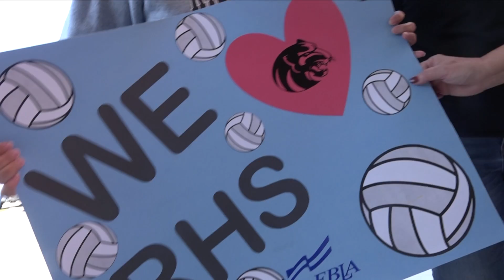Ridgeland Panthers Volleyball State Tournament Sendoff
Ridgeland's volleyball team heads off to the State Tournament on October 20, 2021!